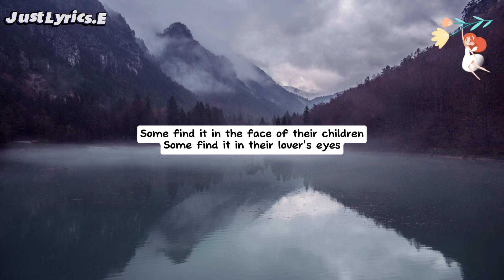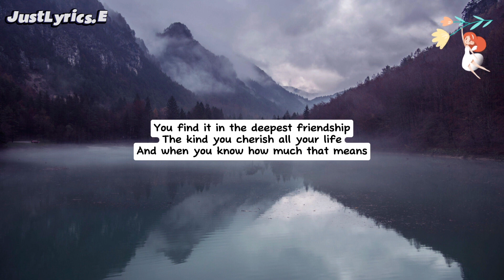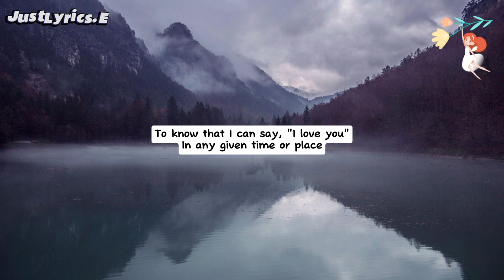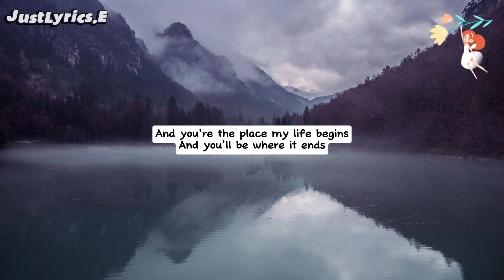Flying Without Wings - Westlife